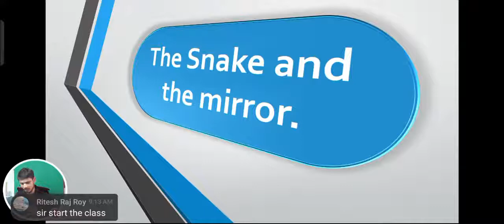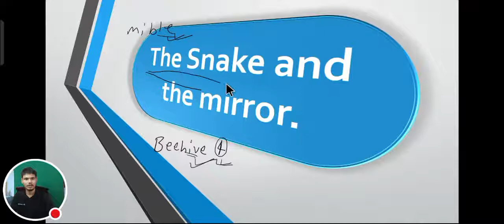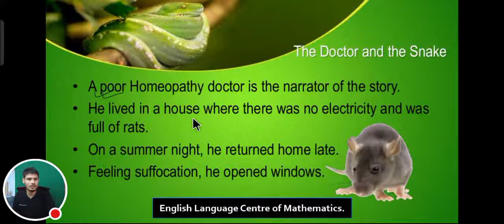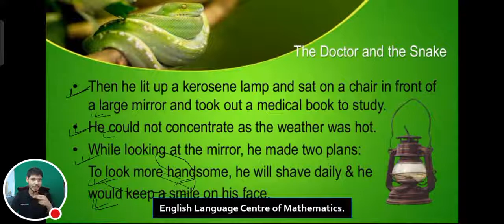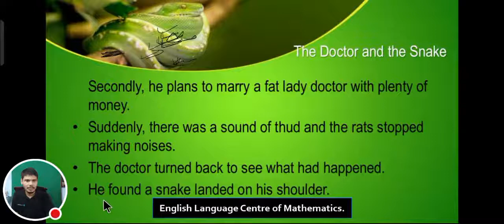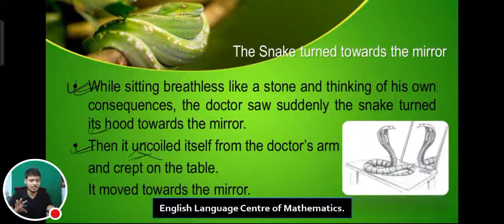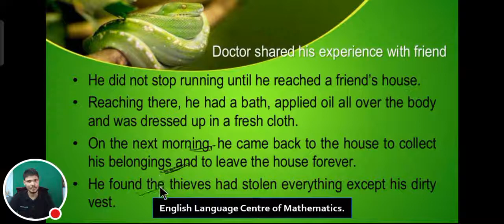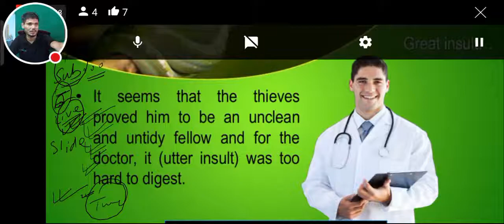Class 9 THE SNAKE AND THE MIRROR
Live streaming at 9 : 10 AM
HAY STUDENTS,
IN THIS LIVE LECTURE WE ARE GOING TO READ CLASS 9TH S CHAPTER 5  THE SNAKE AND THE MIRROR.
HERE WE ARE GOING TO READ:-
SUMMARY
EXPLANATION
QUESTION AND ANSWERS
DO LIKE THIS LIVE LECTURE